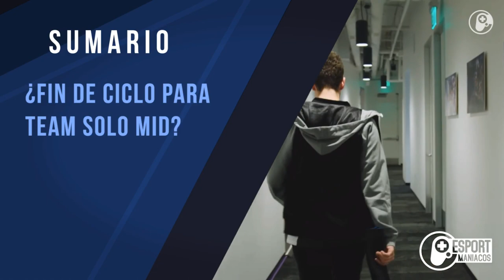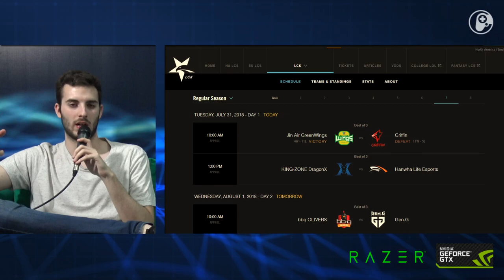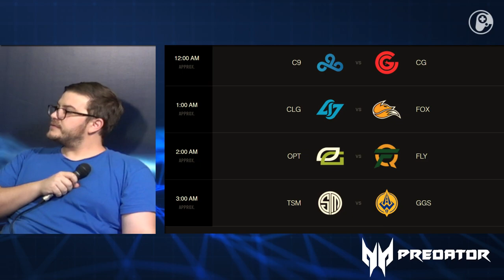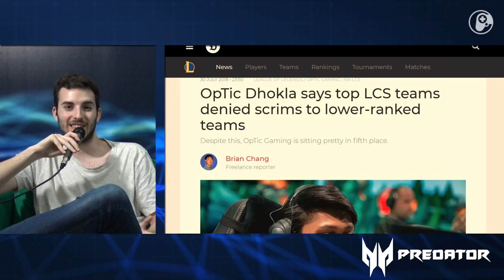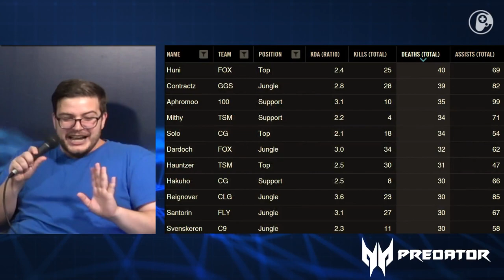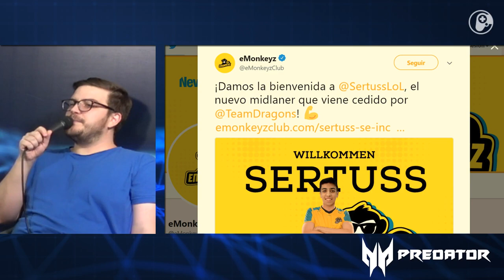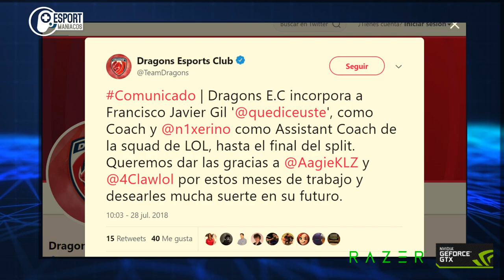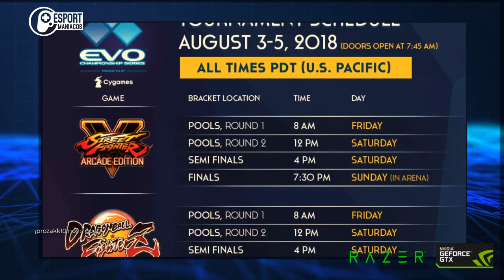Lucha encarnizada en la LCK, El fracaso de TSM y más comedia en NA - Esportmaníacos 493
De Lunes a Viernes a las 15.00 (Hora española) nos podéis ver en directo en Twitch

Usa este enlace para comprar en Amazon y así apoyar el canal

1) Repaso a la LCK 10:13

2) Repaso a NA con Acer Predator 14:28

3) Declaraciones de Blaber y Dhokla 25:20

4) ¿Qué le pasa a Huni? 42:16

5) Facepalm by Cardenete 1:12:15

6) Repaso SLO 1:14:32

¡Hasta mañana!